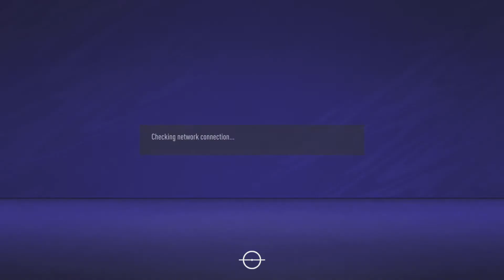Bayern Munich VS Liverpool Gameplay (PS5 HD) [1080p60FPS]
Specs:
Playstation 5

Game Information:
Football is back with EA SPORTS™ FIFA 21, featuring more ways to team up on the street or in the stadium to enjoy even bigger victories with friends.
Random buttons.